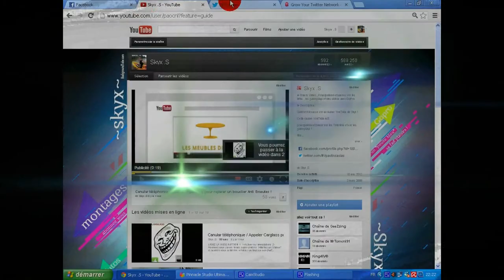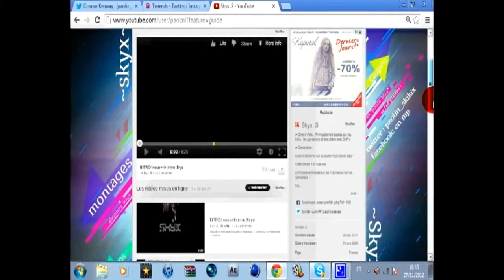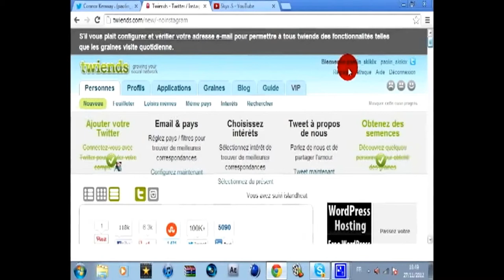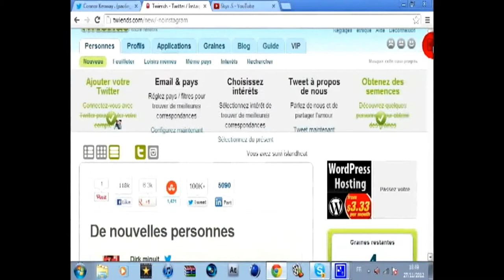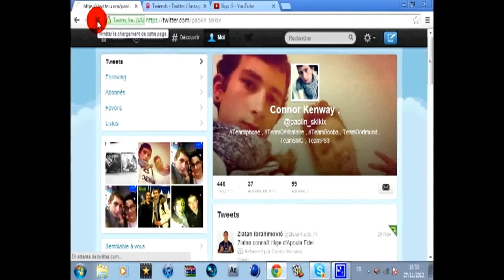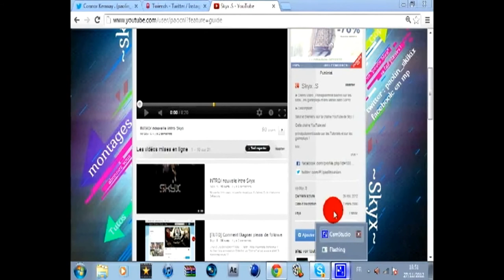[RÉUPLOAD] TUTO / Comment gagner beaucoup d'abonnés sur Twitter ....